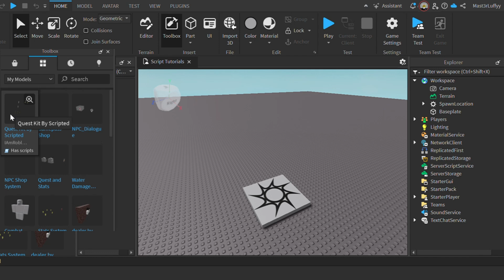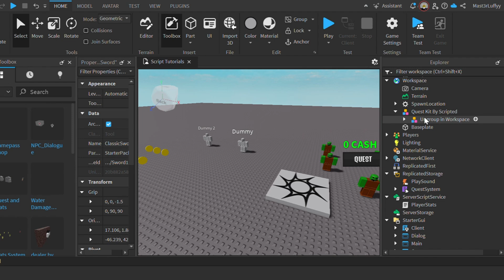How To Make a Quest System in Roblox Studio (Free!)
In todays video I show you how to make a Quest System in Roblox Studio.
I Hope you enjoyed the video, Have a lovely rest of your day!

Roblox Studio is an all-in-one IDE that lets you create experiences that run on Roblox. It's free to use and lets you reach millions of users using the Roblox app on console, desktop, and mobile devices.